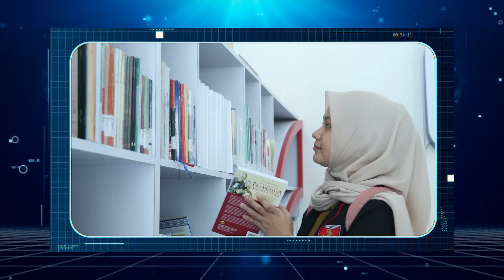Iklan Cyber UUI 2024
Info Pelayanan UUI:
🏬 Gedung C (Universitas Ubudiyah Indonesia)
📌 Senin - Sabtu
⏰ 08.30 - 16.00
Info kegiatan kami yang lain bisa dicek di laman
🚞Universitas Ubudiyah Indonesia
Jl. Alue Naga, Desa Tibang, Kec. Syiah Kuala, Banda Aceh, Indonesia